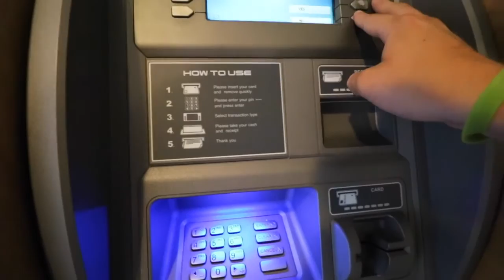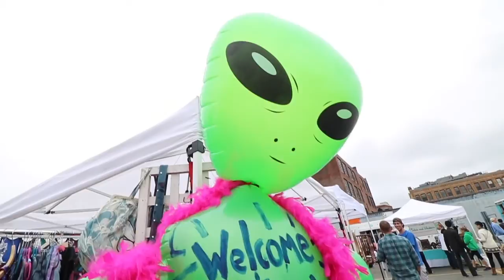Juggling knives on a unicycle!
Vlog #052
There are so many talented people in the streets of Boston.